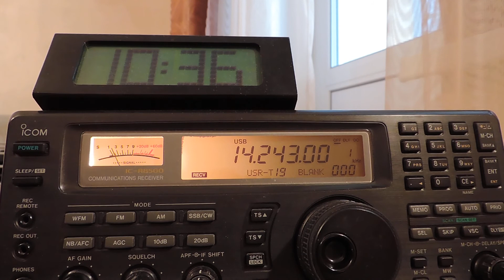14243kHz,Ham Radio,SP1QXK(Wapnica,Poland)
(KO85ss)QTH-Moscow,Russia.